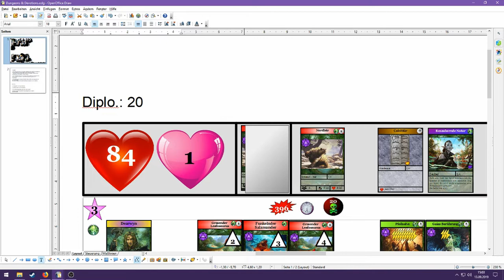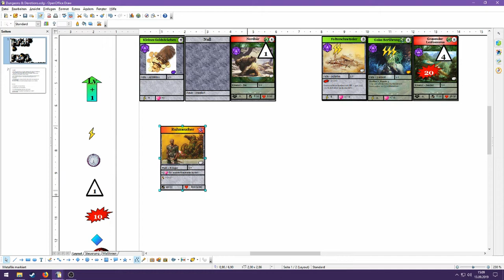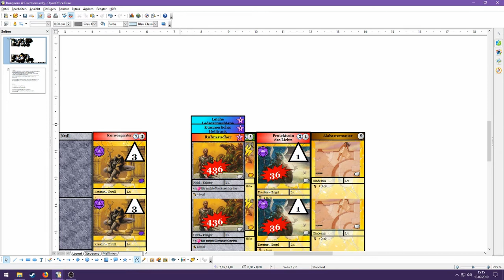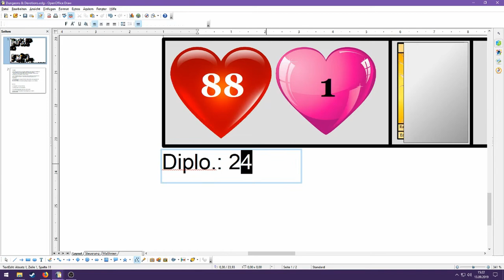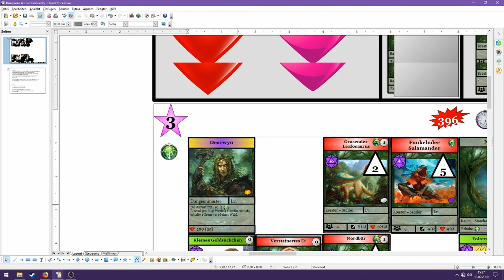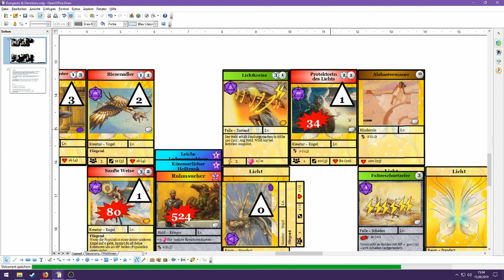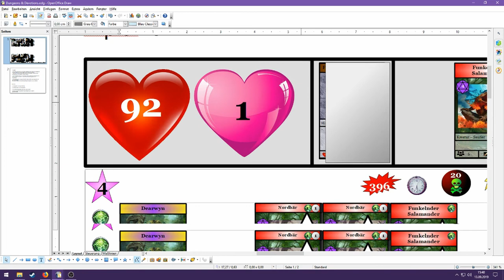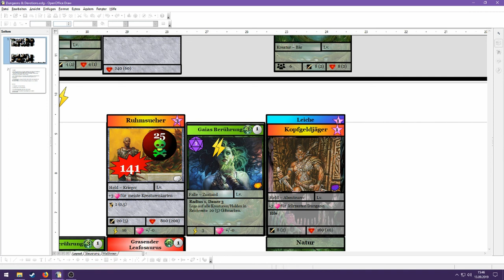Dungeons & Devotions [3] - Es wird eng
unterstützen würdet.

Dungeons & Devotions - ein von mir entwickeltes TCG/CCG in dem ihr als Dungeonmaster gegen anderen Dungeonmaster spielt. Entwickelt euer eigenes Dungeon und lockt Helden mit Schätzen an, um diese mit euren Kreaturen und Fallen zu Fall zu bringen - damit ihr als erster die notwendige Anzahl an Siegpunkten erhaltet. Doch gebt Acht! Seid nicht zu gierig, sonst werden die Helden euch überrennen...

Ein indirektes PvP-TCG ab 2 - unendlich (wobei das dann etwas lange dauert...) Spieler für lange, ausgeklügelte Partien.

Alles Sachen findet ihr unter folgenden Link kostenlos zum Download. UNBEDINGT unten stehendes Copyright und Lizenz beachten!!!

C O P Y R I G H T  und  L I Z E N Z
Die verwendeten Bilder stammen nicht von mir. Jegliche Rechte an diesen Bildern gehören ihren Urhebern.

Das Spielprinzip/-design stammt von mir und darf privat und unentgeltlich von jeden verwendet werten unter Nennung meines Namens und Kanals. Eine entgeltliche oder gewerbliche Nutzung ist nur nach Rücksprache gestattet.